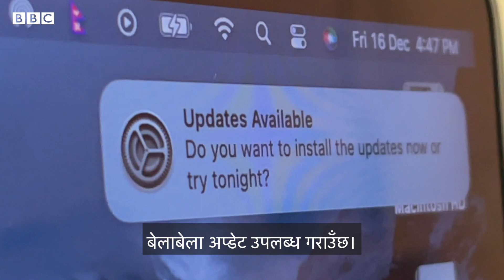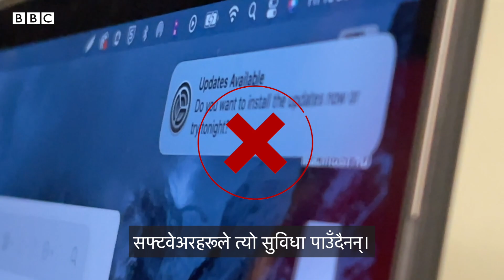‘चोरीका सफ्टवेअर’ प्रयोग गर्दा पैसा त जोगिन्छ तर...- बीबीसी न्यूज नेपाली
हामीलाई आवश्यक चलनचल्तीका सफ्टवेअर हुन् वा फिल्म, अलिकति मेहनत गर्ने हो भने इन्टरनेटका विभिन्न माध्यमबाट सजिलै डाउनलोड गर्न सकिन्छ।

हजारौँ रुपैयाँ खर्च गरेर किन्नुपर्ने त्यस्ता सफ्टवेअरहरू निःशुल्क त पाइन्छ तर के ती हामीले प्रयोग गर्ने कम्प्युटरका लागि सुरक्षित छन् त?

त्यस्ता सफ्टवेअर प्रयोग गर्दा कस्तो जोखिम हुन्छ र त्यसबाट जोगिन के गर्नुपर्छ?

हेर्नुहोस् विजय गजमेरले बनाएको यो एक्स्पेल्नर भिडिओ।